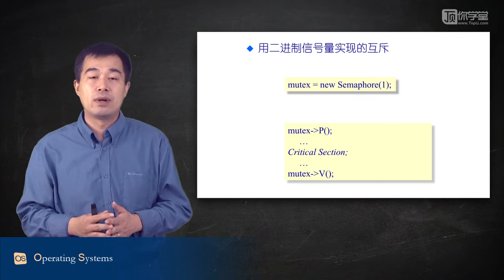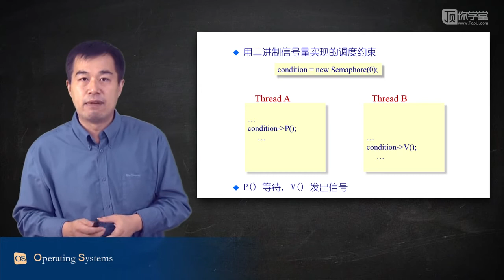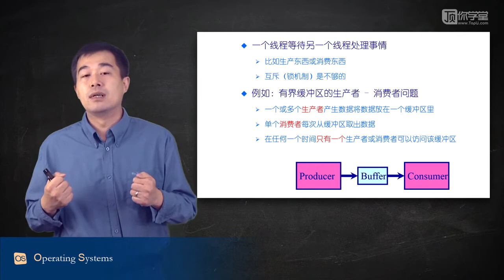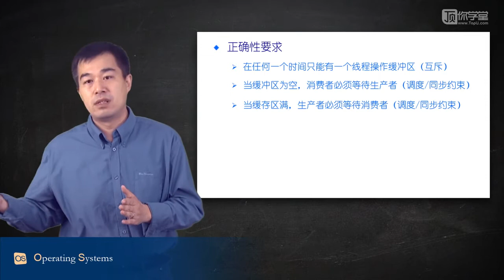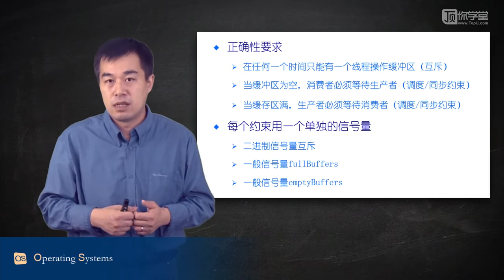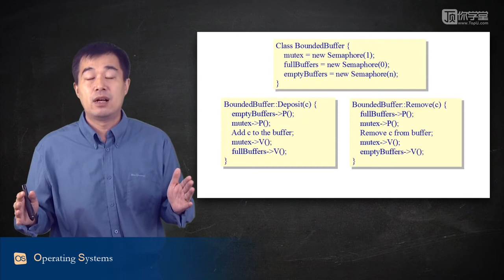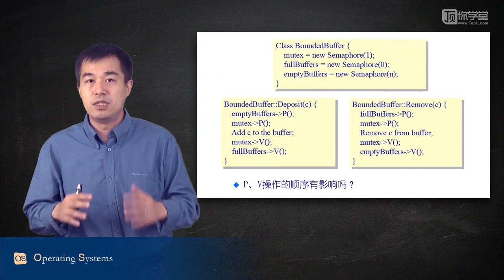操作系统原理 清华大学67